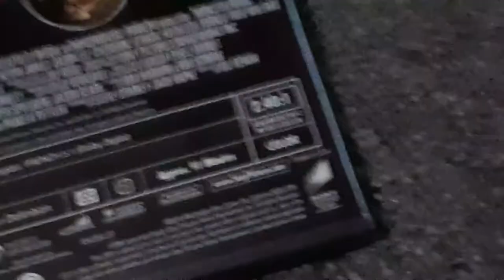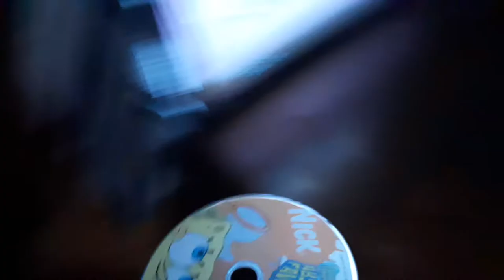Mr Peterson Watches The SPHE Logo